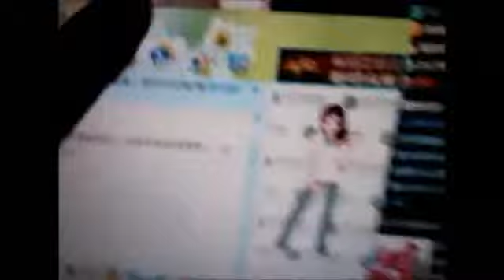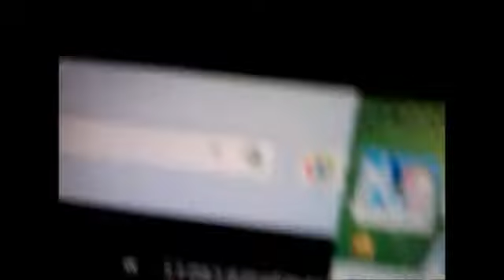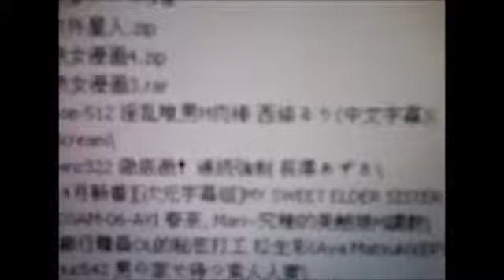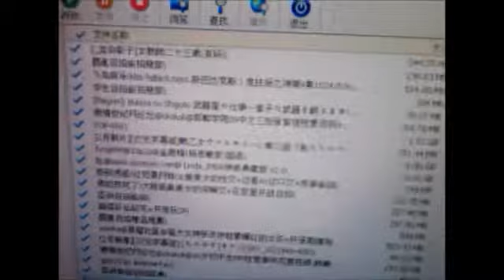Creepy Guy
kokoijo